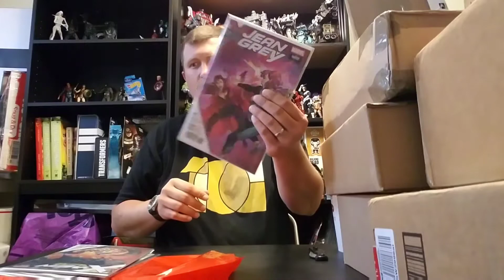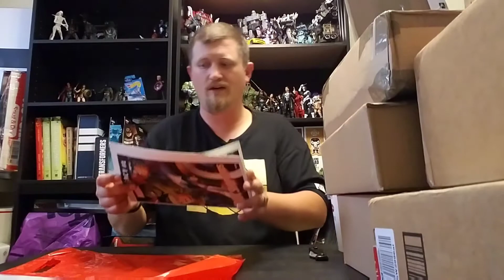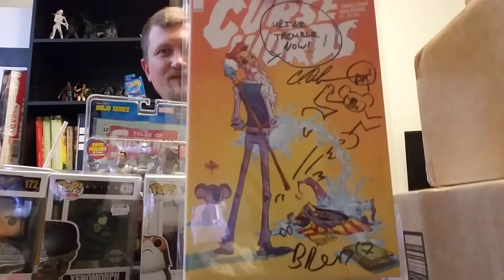Episode 150 - Massive Syndicate Mail Haul & Comics (9-22-17)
Thank you so much Nostalgic_Negotiator, Brad Campbell, Big Kid Kingpin, Antony Robertson and Hypno Comics! Also, Overstock has the Toy Biz Marvel Legends Iron Man on sale!